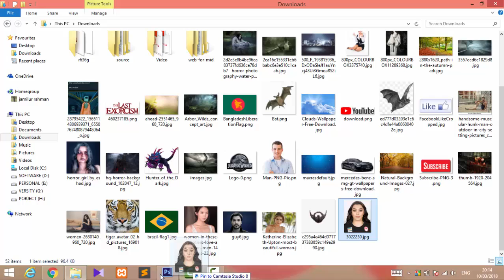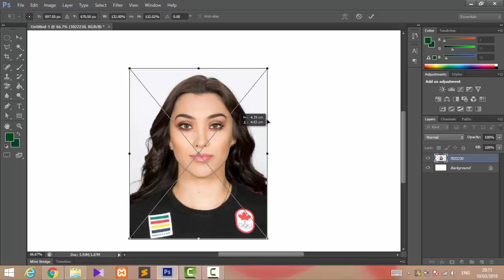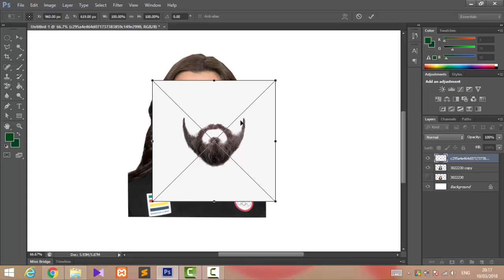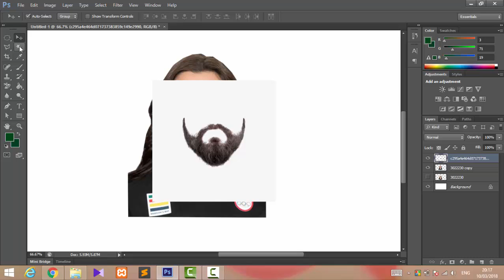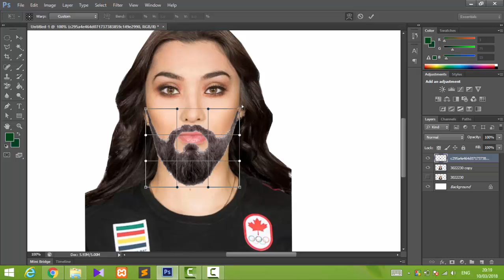Girl from boy photo manipulation by photoshop/How to make a photo manipulation by photoshop.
This is our own channel.Everybody invite my channel.
Please donot copy right my channel  and any video content.

Hey guys i am gonna show you-

Please Click Now.